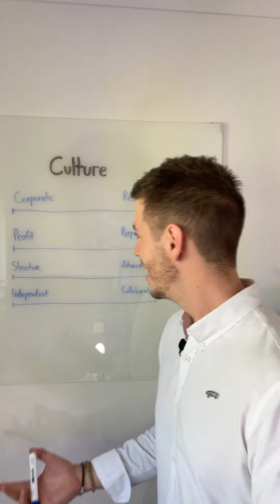Finding culture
How do you find a company with great culture 🤷